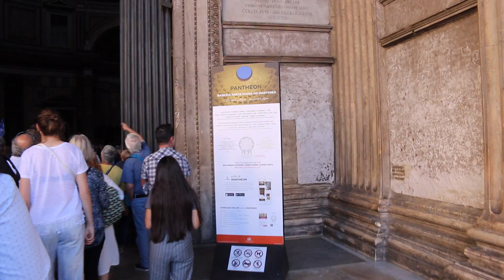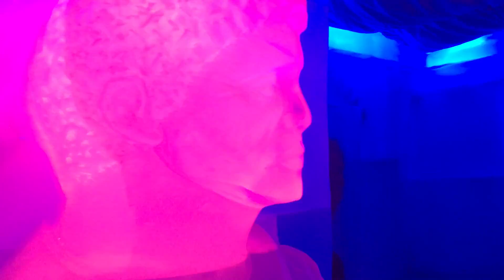Rome 2018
Europtrip 2018 - Rome, Italy